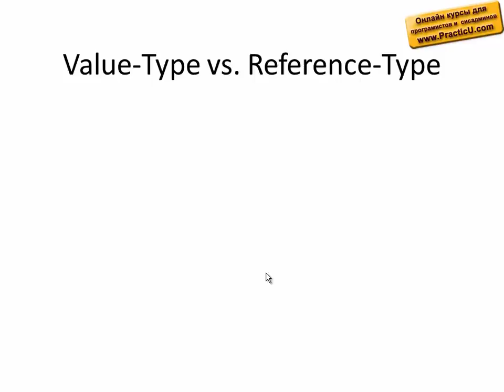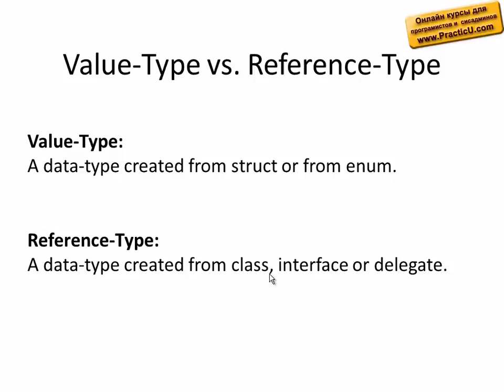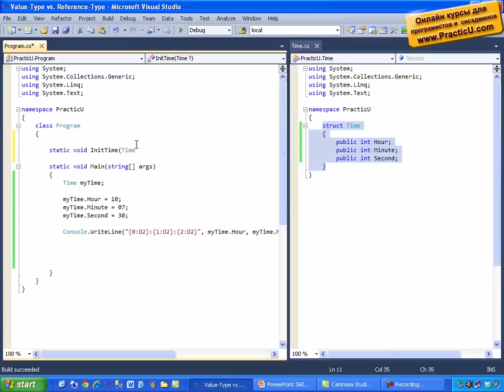типы значений и ссылочные типы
Курс Объектно-ориентированного программирования - Object Oriented